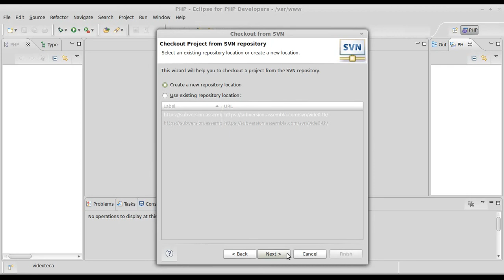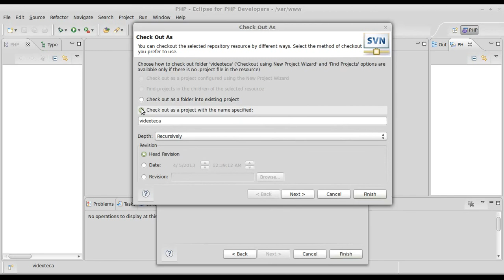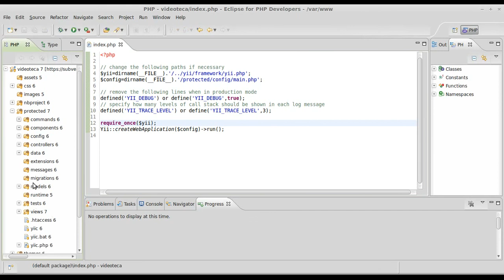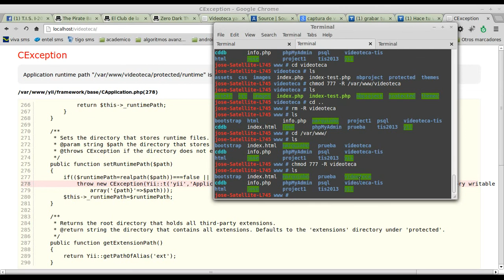svn con eclipse en linux mint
Manejo de subversion con eclipse en linux mint. Usando el gestor de repositorios